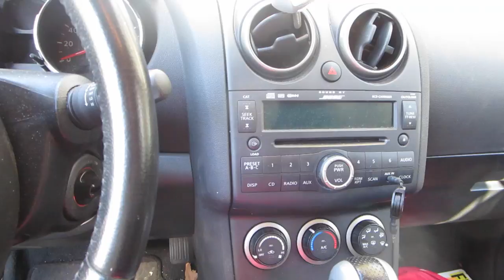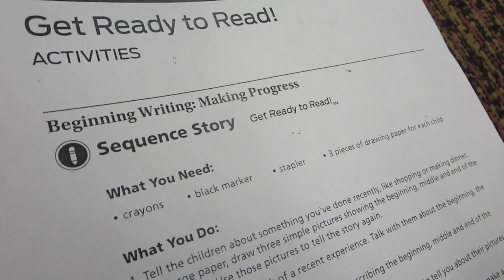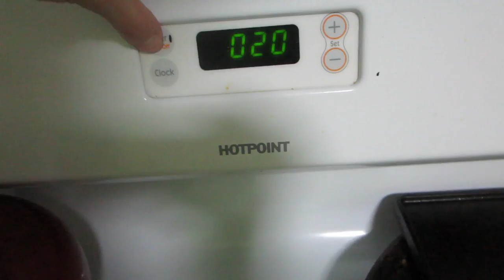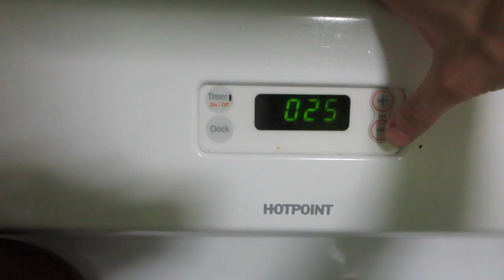Boyfriend Surprise Dinner (11.3.15 - Day 687) daily vlog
Library day + kid does her own food shopping + park time + pregnant belly pain + BT cooks + comforter splurge